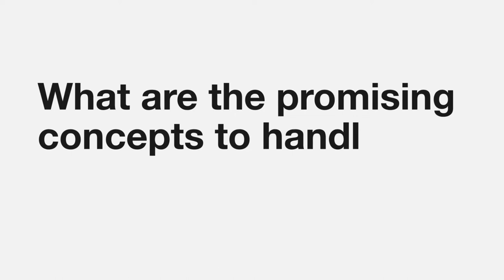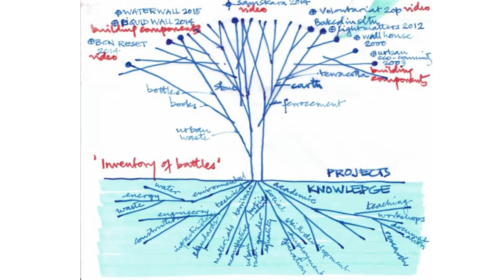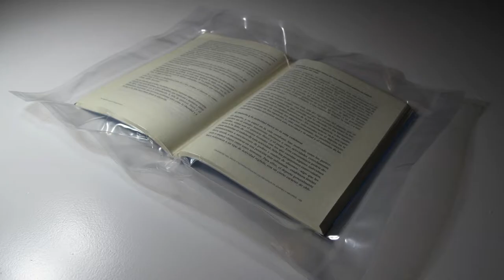Q BERLIN QUESTIQNS 2017 I Anupama Kundoo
Urban Angst and Stamina: What are the promising concepts to handle the rise and fall of the city?
Anupama Kundoo talks about the importance of finding a new way of building cities, not only materially but also conceptually and socially in a globalized world. Anupama is the founder of an architectural practice, which she started in 1990. She dedicates her practice to a strong focus on material research to achieve architecture of low environmental impact, and development of building technologies that are socio-economically beneficial.

Q Berlin Questions is the city’s first platform for global discourse, creating a space to share opinions, propose potential answers and give guidance in a rapidly changing and confusing world.